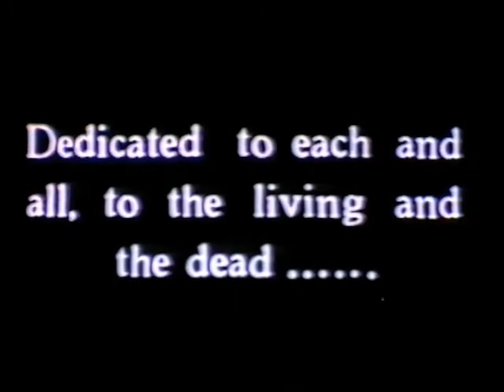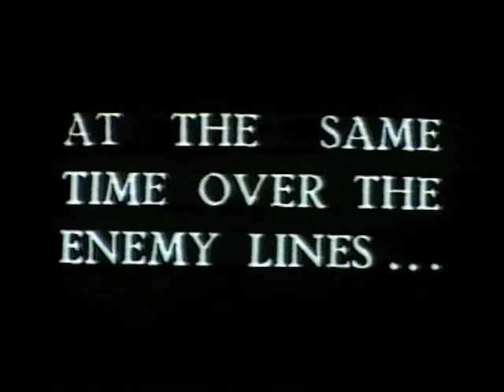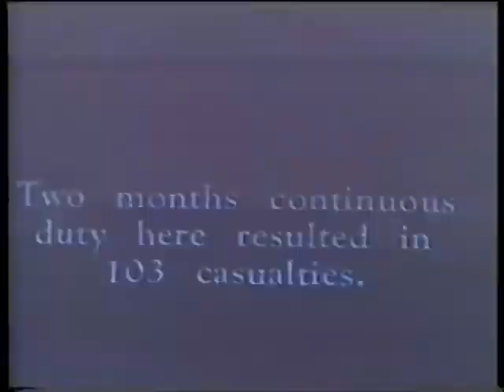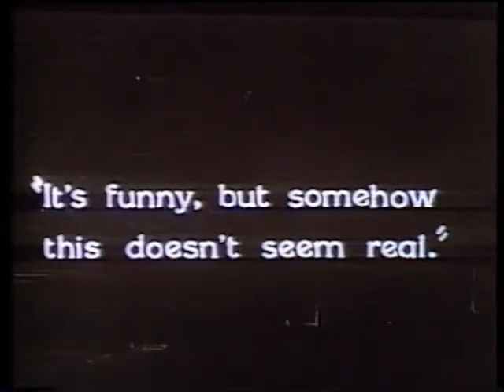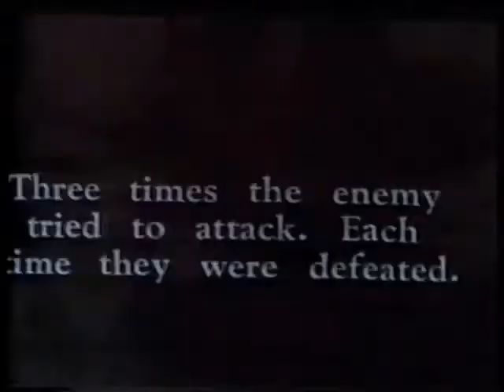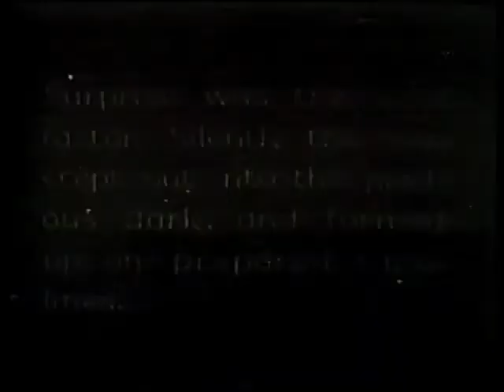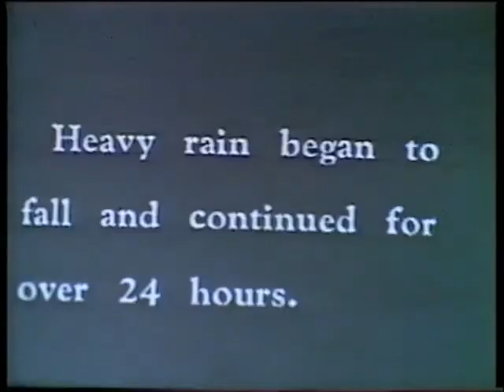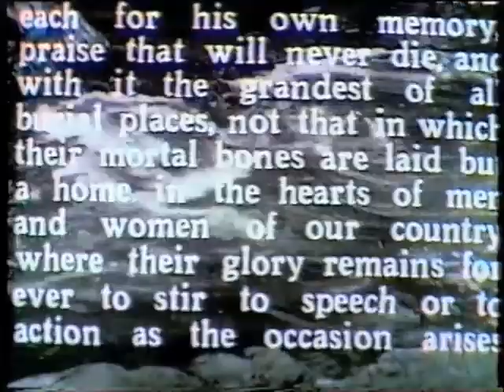WW1 18th Manchester Story John Moody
World War One WW1 - story of the 18th Manchester Battalion, Manchester Regiment, Manchester Pals produced by John Moody for the 20th Anniversary Reunion of the surviving members in about 1938